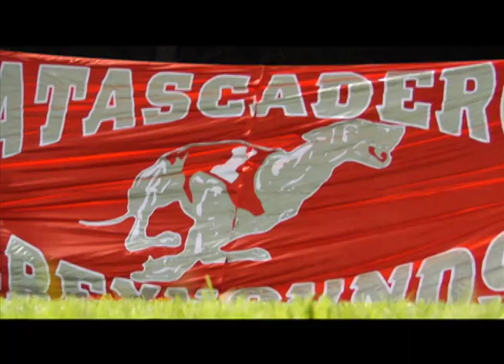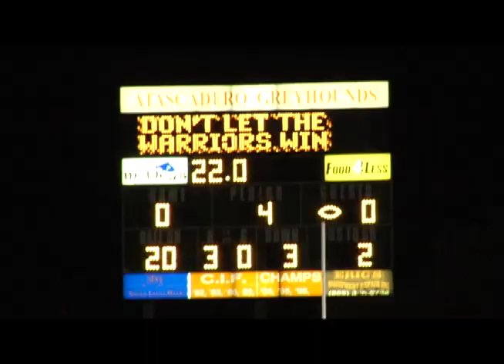Righetti vs. Atascadero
High School Football - 08 October 2010..
Memorial Stadium - Atascadero, CA..
(HSFB10- Righetti vs. Atascadero.mov)